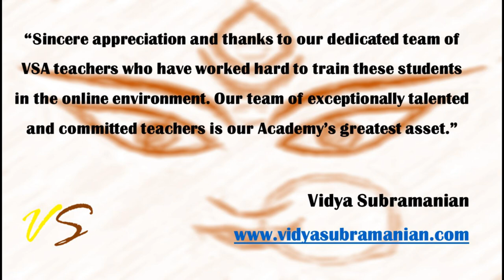15th Student Talent Showcase - Vol 6 - Oct 2020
The goal of this project is to showcase and encourage students of various ages, learning levels, locations and backgrounds. Please note that this is not a contest but a compilation of select student performances. Hope you enjoy our presentation!
Happy Listening!

Vidya Subramanian Academy welcomes students of all ages, learning levels and locations. Vidya and her team of talented teachers offer Carnatic Classical and Indian devotional music lessons in a student focused environment. Customized, live online lessons are offered in the following categories: Carnatic and devotional vocal, Hindusthani vocal, classical instrumental, Sanskrit (language and slokas), Tamil (language and chants), Bharatanatyam and konnakkol.